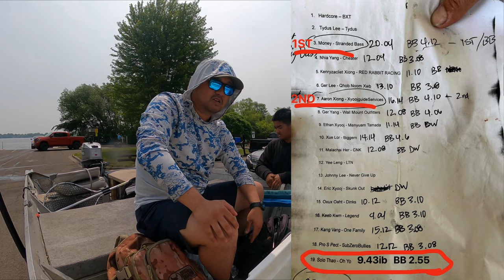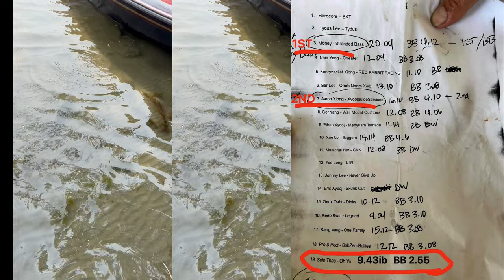Hmong Bass Tournament for Xiong Picnic at Centerville Lake MN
This lake was hard. We couldn’t figure out the pattern. We grind it out anyway. Everyone did good. On to the next tournament.